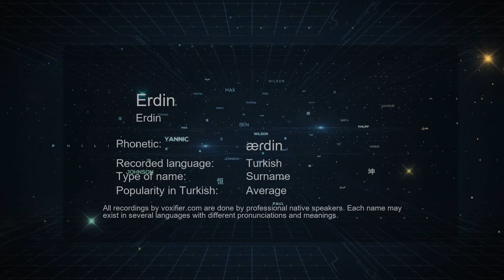How to Pronounce Erdin (Erdin) in Turkish - Voxifier.com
This is the Turkish pronunciation, gender, and phonetics recording of the name Erdin (Erdin). The same name may exist in other languages with different pronunciations. Check the meaning of name along with other possible pronunciations or similar names for free Voxifier uses the help of expert linguists to simplify pronunciations by replacing some special sounds with sounds more commonly available across all languages.